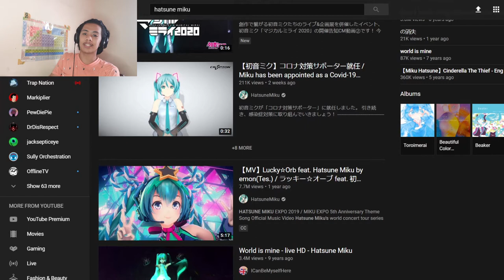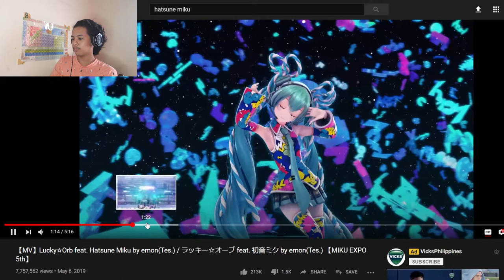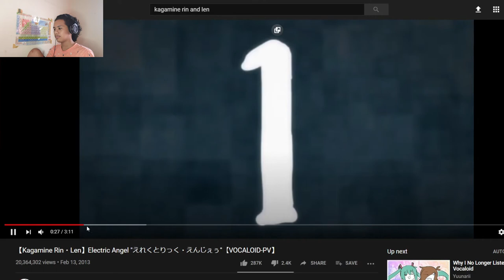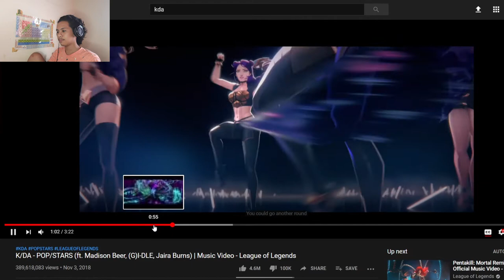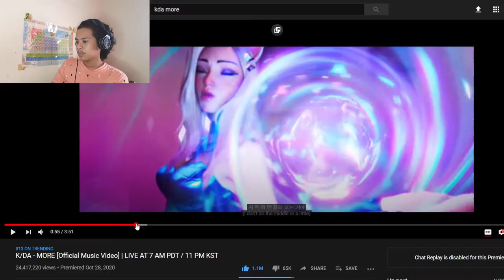Virtual Idols: Hatsune Miku, Kagamine Rin and Len, and K/DA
If you may, please share my channel. A kingdom can't survive without its citizens.